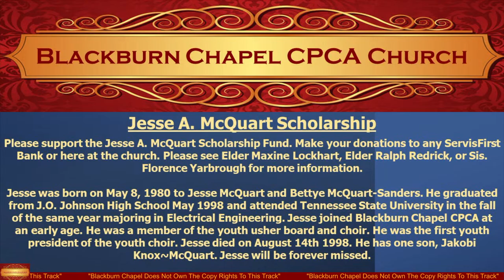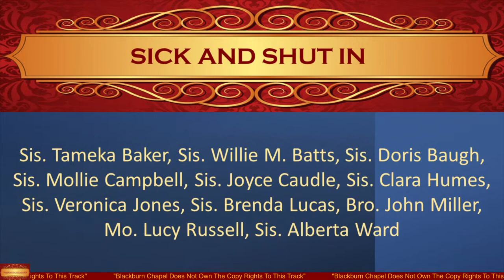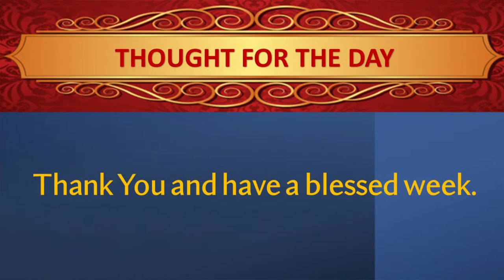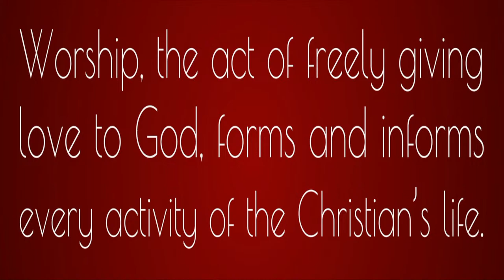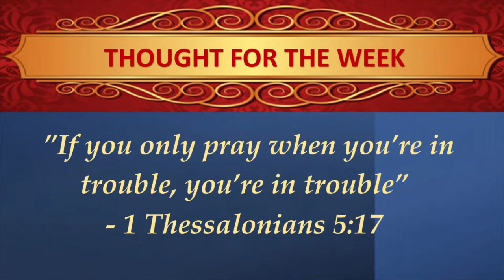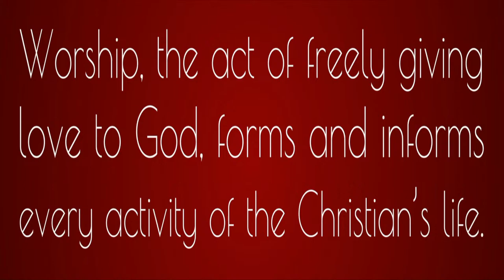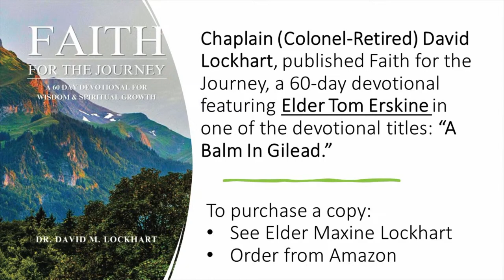Morning Worship Service Youth Sunday April 14th 2024, with Rev. Virginia Washington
Morning Worship Live Stream Service
“The Waiting Period”

Music
Please Note: Blackburn Chapel CPCA does not own the copy rights of the songs included in this video.
1: Another Chance - Joshua's Troop
2: He's Able - Instrumental
3: Holy Spirit Funk (Christian Remix) - Adam & Kid